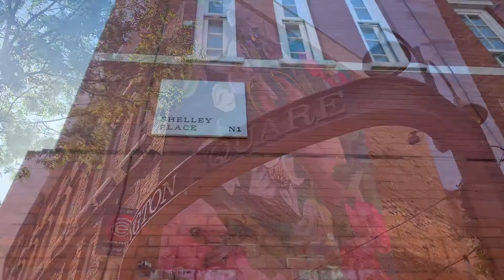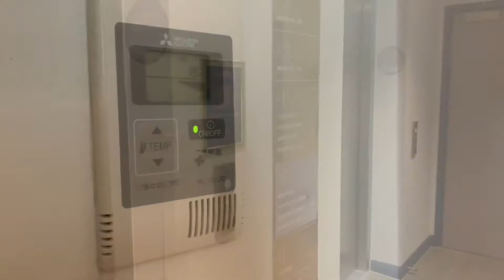Citadines Islington : Serviced Apartment Tour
Check-in-London Serviced Apartment Tours:
Citadines Islington
Address: 3 Shelley Place, Islington, London N1 1WF

This stylish new aparthotel lies in the heart of Islington on Islington Square with its unique Royal Mail sorting office heritage and a bright and contemporary range of 108 studio and one bedroom suites.

Each residence is fully air-conditioned and features high ceilings, custom-designed wall paper (inspired by the roof of the building), premium bedding, 49'' Flat screen TV with Chromecast, full self-catering facilities including an oven and 2 ring hob, and modern tiled bathroom with large shower.

Free wiFi and a weekly clean comes as standard with every stay.

The building offers many convenient on-site facilities like a 24 hour reception, an on-site gymnasium, a laundry room for guests and a guest lounge with a pantry where you can buy food and drinks onsite and business centre area.

We're serviced apartment specialists.